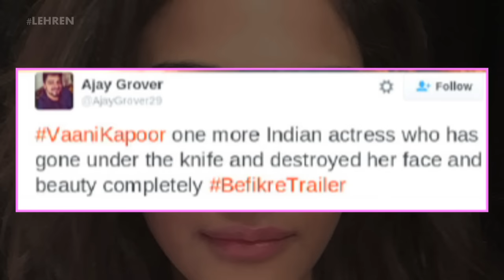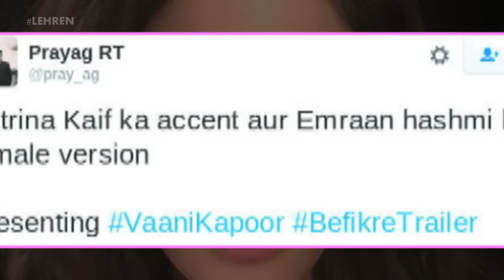Will Vaani Kapoor's LIP SURGERY For 'Befikre' Help Her? | LehrenTV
Befikre' actress Vaani Kapoor has been trolled on twitter for her lip surgery and botox. Will this help Vaani in her career?

For more such related articles of Befikre click on the